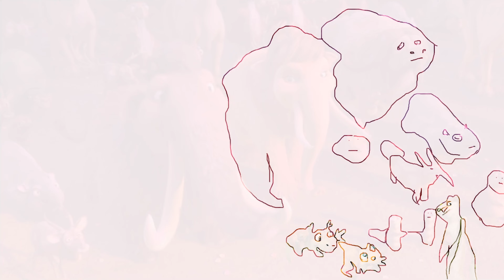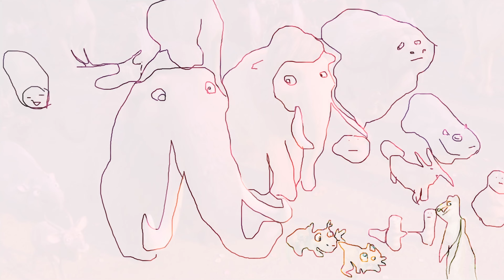Ice Age Coloring for kids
Today we are coloring Ice Age
Fun coloring books for toddlers and children, preschool learning